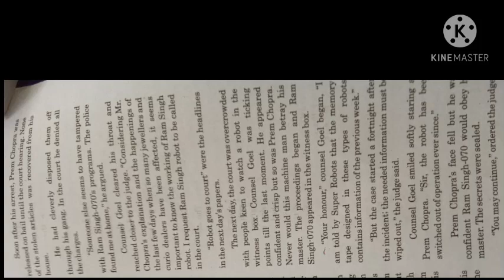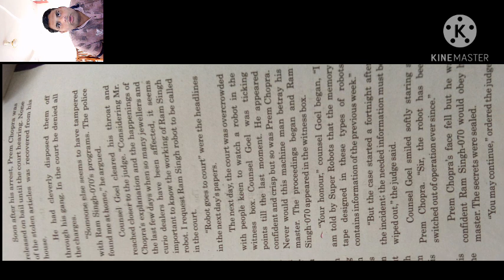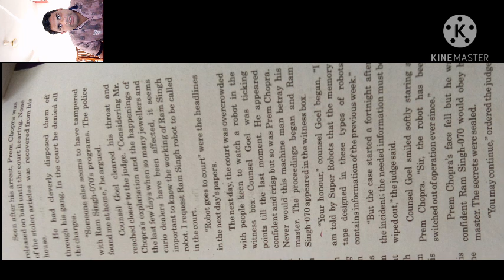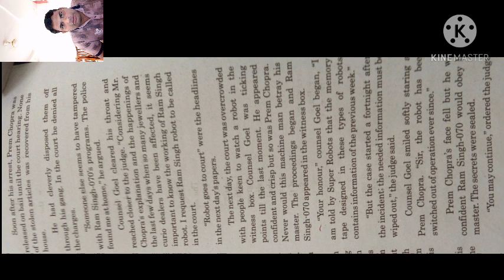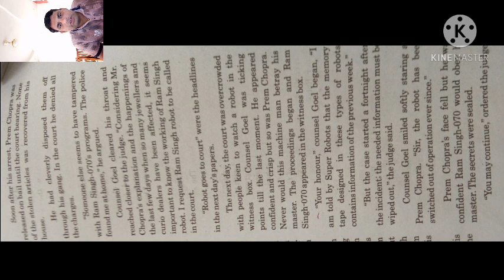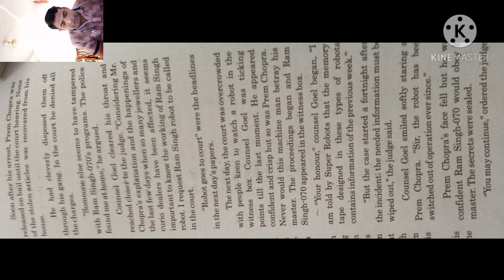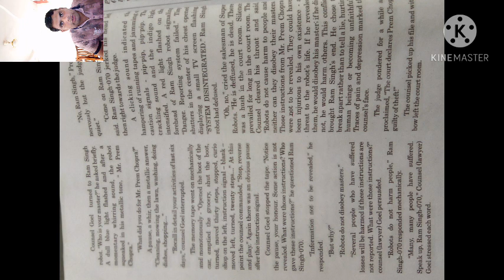Lecture no 65 unit 2 (part 3)the human Robert